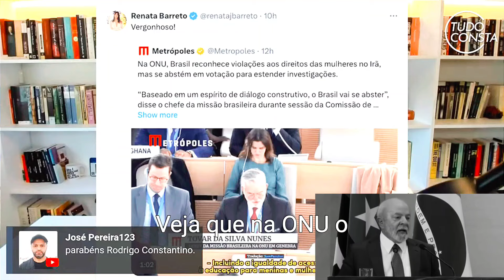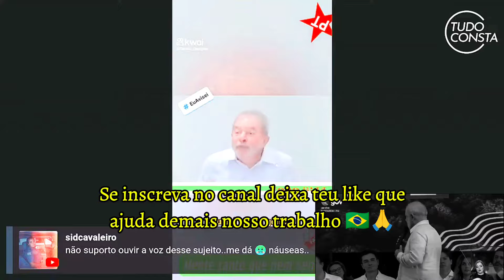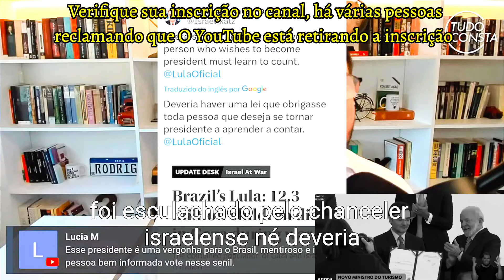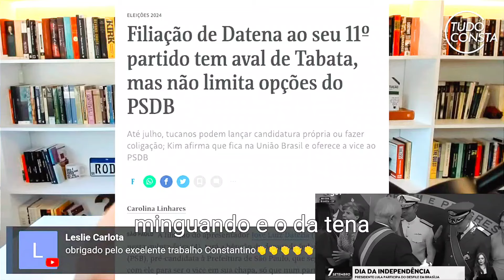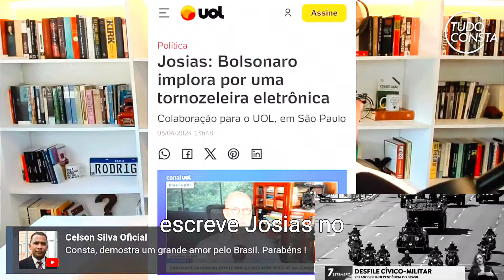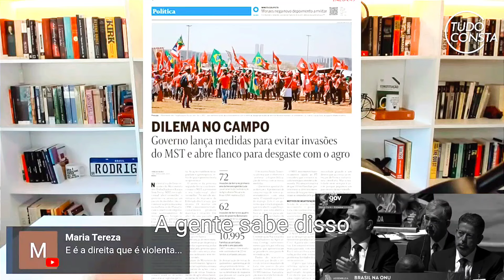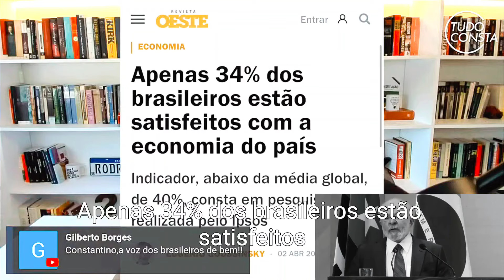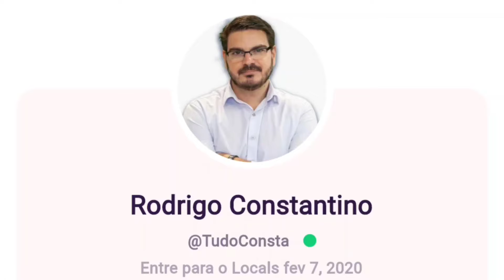ACABOU O AMOR? Professores e Sindicalistas levam cadeiradas em Fortaleza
Livraria do Consta Promoção Gazeta do Povo MIU Podcast